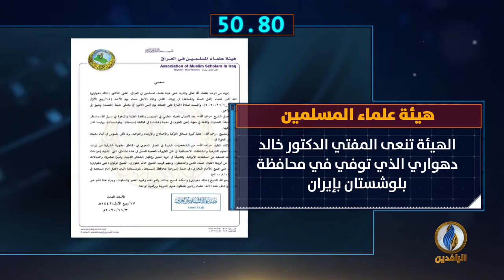أبرز الأخبار على قناة_الرافدين ليوم الثلاثاء في 60_ثانية.